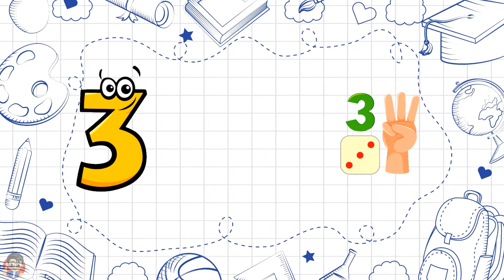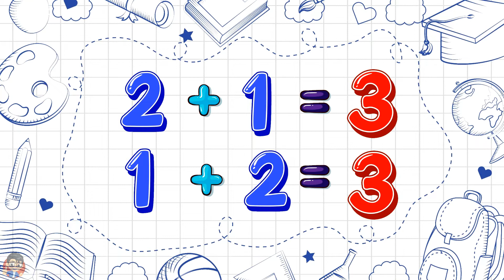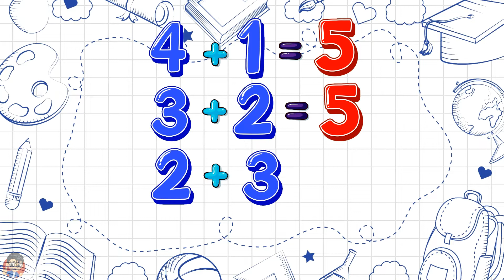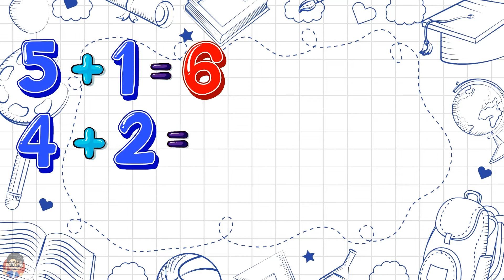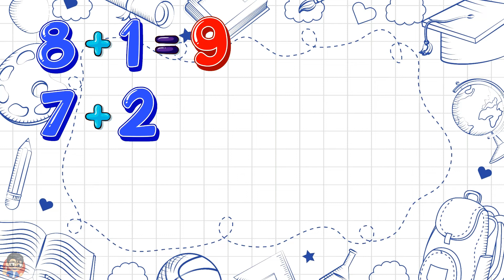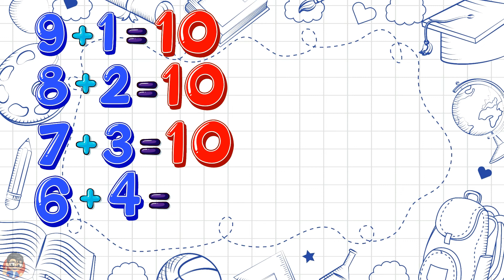Состав ЧИСЕЛ до 10 Математика для детей Подготовка к школе Развивающие мультики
Состав чисел до 10. Математика для детей. Подготовка к школе. Развивающие мультики для детей. Школа 1 класс.

и имеют все необходимые лицензии.

Привет! Мы рады видеть вас на своем канале!